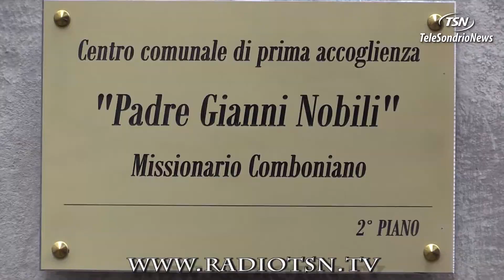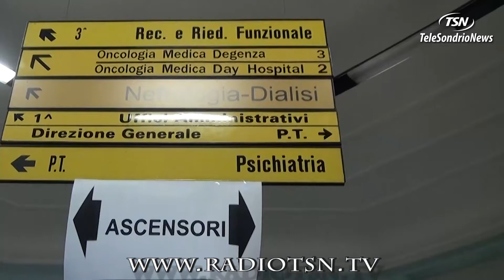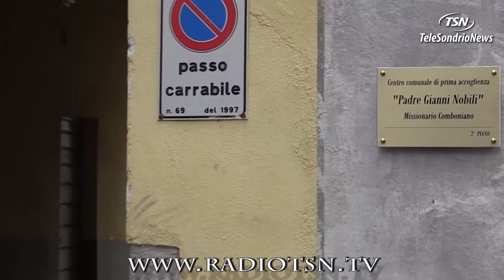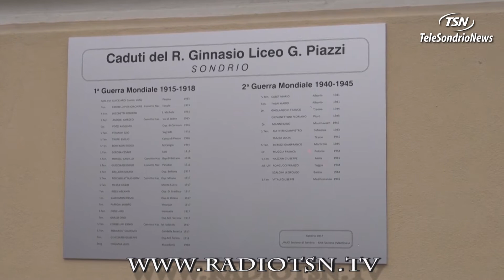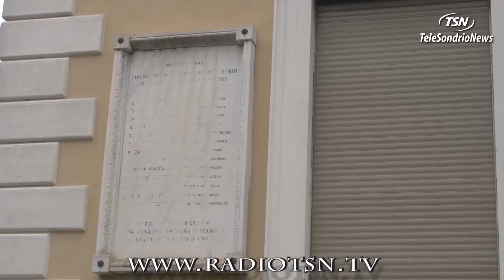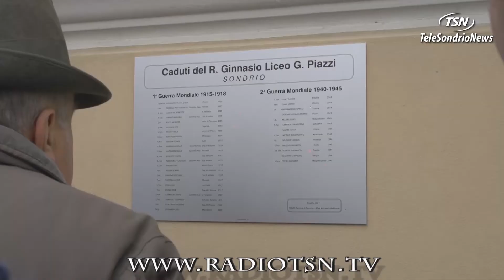TG LUNEDI 06 02 2017